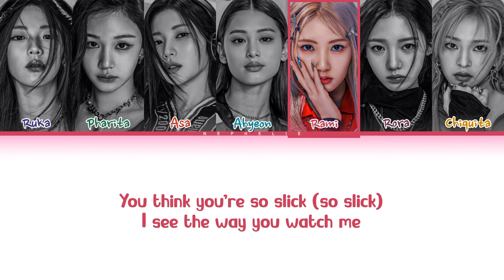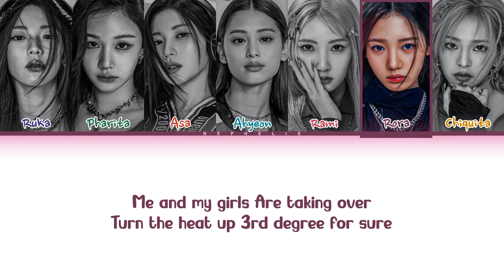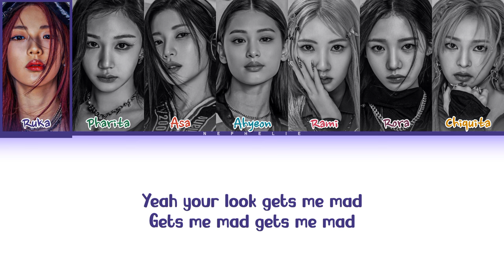BABYMONSTER (베이비몬스터) 'MADE YOU LOOK' Lyrics (Color Coded Lyrics)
○ Original Song by @Tokkizland
○ AI Cover was made by @sanathathoe

• Song ♫︎։ MADE YOU LOOK
• Album: -
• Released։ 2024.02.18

베이비몬스터 made you look 1시간 가사
베이비몬스터 made you look 리액션
베이비몬스터 made you look 가사
베이비몬스터 made you look mv
nephelie
네펠리아

૮ ˶ᵔ ᵕ ᵔ˶ ა • ♡

BABYMONSTER - MADE YOU LOOK

We’re the, babymonster
Okay!

You think you’re so slick (so slick)
I see the way you watch me
From right to the left
Your obsession is alarming (ooh)
Little brother wants best
(east to west)
I see he wants to copy
But little he knows
(as far as shit goes)
I’m the original boss bitch

Cause they dont wanna watch me go
It don't take much to prove how i can make you float
B-A-B-Y monster girl you already know
Step by step don't you worry no
Soon you’ll be sitting front row

Me and my girls
Are taking over
Turn the heat up
3rd degree for sure
Oh my god
Begging for an encore
They want more they want more
you think you could have it all?

Yeah your look gets me mad
Gets me mad gets me mad
You got me feeling so out of my mind
Got me feeling so out of my mind
Made you look bet you're mad bet you're mad bet you're mad

Monsters okay!

Stop! As you can tell got exciting
Guess the og verse written got denied and
Boutta spit a lil something you can try it
Gotta catch up if you can if not you can exit

Did you hear the rumors bout me spreading?
(What?)
Heard they said 7 girls cannot do it
(Uh)
Guess they learned nothing about us lately
Fuck your quality if my girls not standing with me

It don't take much to prove how I can make you float (float)

Are taking over
3rd degree for sure
Oh my god

Woah
Woah

Throw all the shade you want and babe i'll throw it right back (Right back)
You wanna bargain with the queen but you won't like that (no)
If you wanna win the race
go tell it your group chat
Cause you don't wanna
Make me mad

Gets me mad gets me mad (Gets me mad)
Gets me mad gets me mad (Woah)
Monsters okay

Woah
No
B-A-B-Y
Monsters

• Members: Ruka, Pharita, Asa, Ahyeon, Rami, Rora, Chiquita